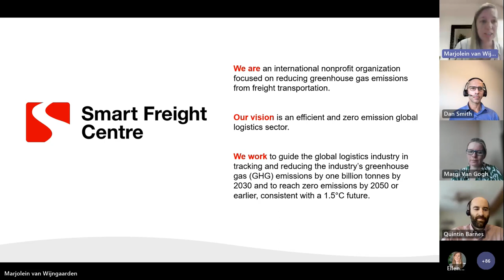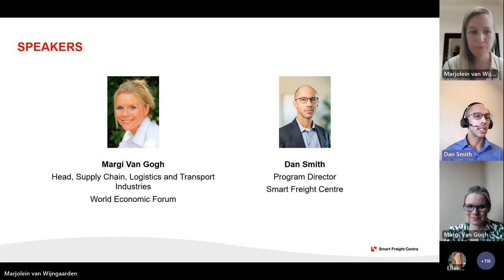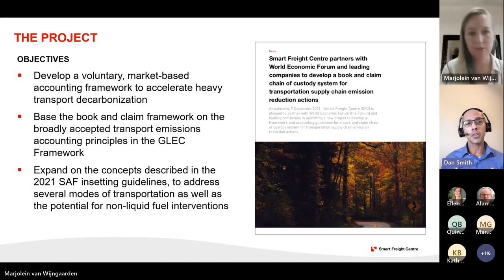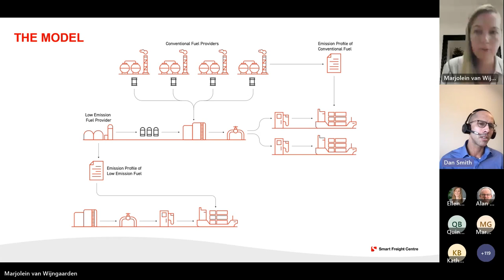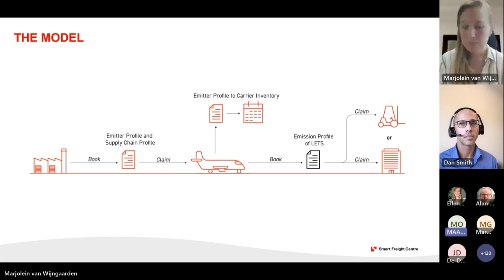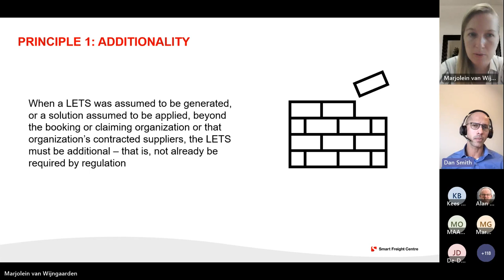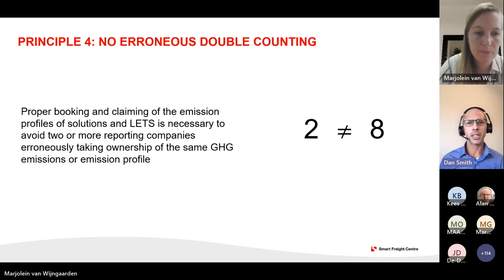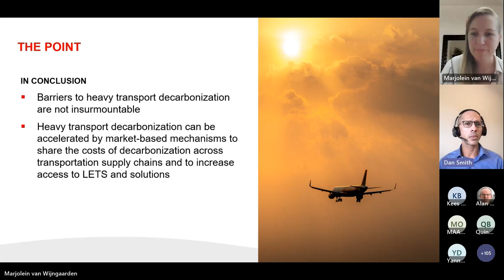Launch Webinar Market Based Measures Accounting Framework, June 28 2023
On 28 June, SFC hosted a webinar providing an overview of the market based measures accounting framework.
Watch the webinar recording to learn more about the Framework and how your organization may apply a book and claim chain of custody approach to emissions accounting as a tool to accelerate decarbonization of heavy transport.